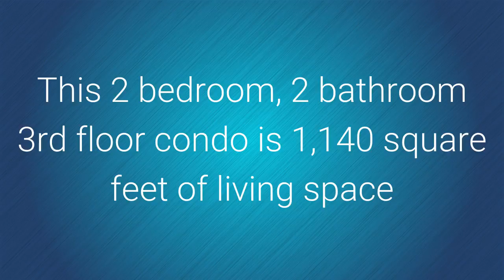Experience Ultimate Luxury Resort Living- Grand Venezia Baywatch Condo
Luxury resort style living! This 2 bedroom, 2 bathroom 3rd floor condo is 1,140 square feet of living space. Granite counter tops in the kitchen and bathrooms. Carpet and ceramic tile flooring. Basic cable and water included in condo maintenance fee. Has additional bonus room, an extension of the living room. Inside laundry room. Split bedroom plan. Brand new Ceramic Tile roof and freshly painted for this building. Enjoy this guard gated community that offers tennis, a resort style pool and clubhouse, car care area and walking/jogging trails along Tampa Bay.

Lipply Real Estate
3302 Alt 19